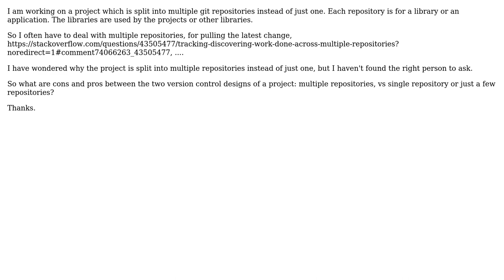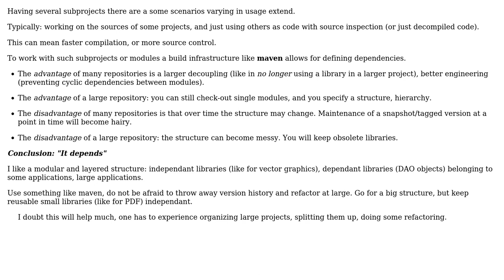What are cons and pros between the two version control designs of a project: multiple...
Software Engineering: What are cons and pros between the two version control designs of a project: multiple repositories, vs single repository

With thanks & praise to God, and with thanks to the many people who have made this project possible! | Content (except music & images) licensed under CC BY-SA | Music | Images & others | With thanks to user Tim user Joop Eggen and the Stack Exchange Network Trademarks are property of their respective owners. You are responsible for your own actions.